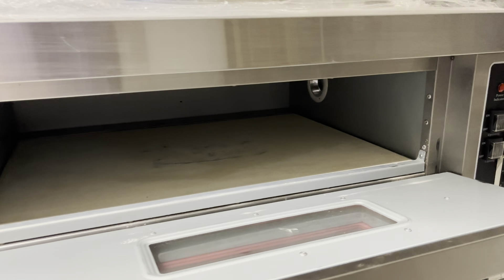Trufrost-Butler Stone Based Gas Pizza Oven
@trufrost- Butler Stone Base pizza oven